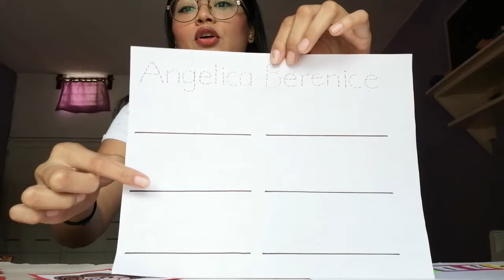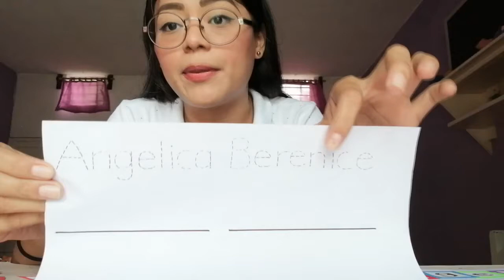1 Kinder: Video 1 12 de junio. Memorama